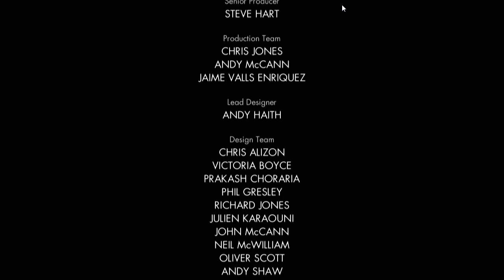Sniper Elite V2 playthrough (Mission 11/11 - Brandenburg Gate)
The last part of the playthrough. Enjoy.